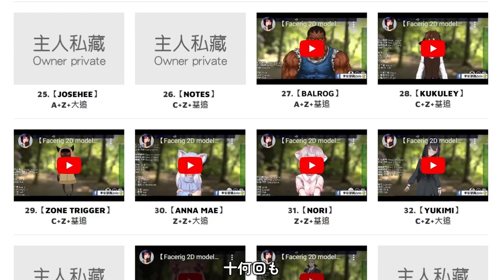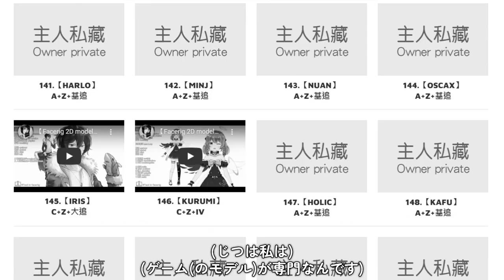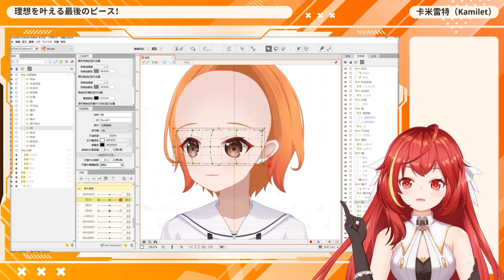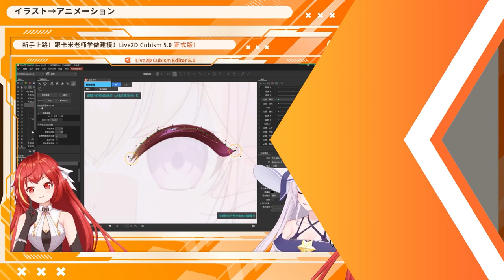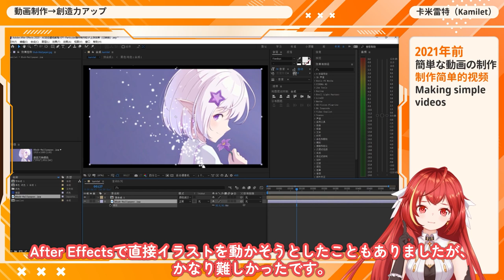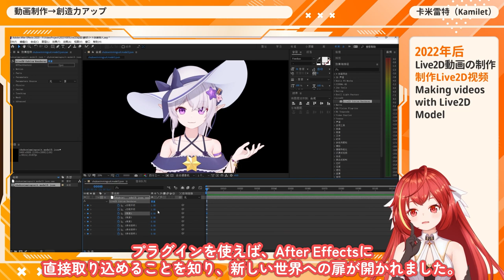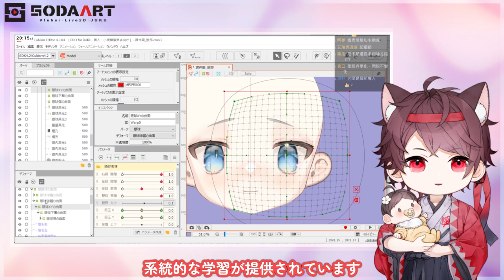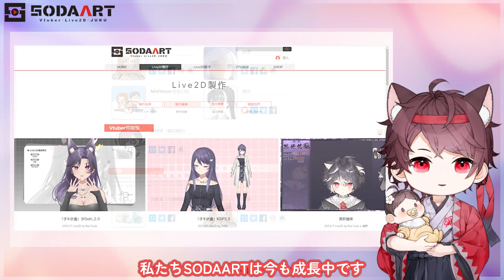【alive 2023】Live2Dユーザーによるライトニングセッション② / LeeAnZelo・卡米雷特（カミレト）・ Red Soda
Live2D社主催のイベント ”alive 2023” より、セッション「Live2Dユーザーによるライトニングセッション② / LeeAnZelo・卡米雷特（カミレト）・ Red Soda」をお送りします。

内容：
ゼロはもともと新興企業に勤めていた。その会社が倒産した後、彼女はフリーランスの道を歩み始めた。最初は絵を描くことだけで生計を立てていたが、後にLive2D制作を学ぶことに...。

登壇２：理想を叶える最後のピース！"Live2D"を導入し、どこまで表現の幅が広がったのか。 / 卡米雷特（カミレト）
内容：
Live2Dがどのように私の多くのスキルを結びつけ、創作能力を高め、余暇の生活を豊かにするのかを説明します。⇨自身の持つ様々なスキルにLive2Dを組み合わせることで、いかに創作力が高まり、表現や生活を豊かにしてくれるのかをお話しします！

登壇３：Live2D初心者が最短でプロになれる教育事業の開発 / Red Soda
内容：
Live2Dの教育事業を開発、提供するに至った背景や実際のプログラムの概要を解説致します。

■イベント特設サイト『alive 2023 -オリジナリティ-』